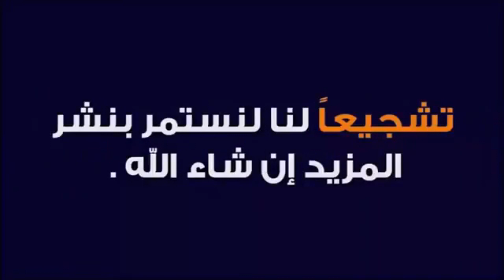مباراة الكرامة وتشرين نهائي دورة تشرين الكروي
مباراة تشرين والكرامة نهائي دورة تشرين الكروية تفاصيل المباراة
نهائي دورة تشرين الكروية الودية
نهائي دورة تشرين الكروية بين تشرين والكرامة الجمعة 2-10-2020الساعة الثامنة مساءً على ملعب الباسل
أتمنى منكم الإشتراك بالقناة من فضلكم ..إشتراكك يعطينيا حافز للإستمرار